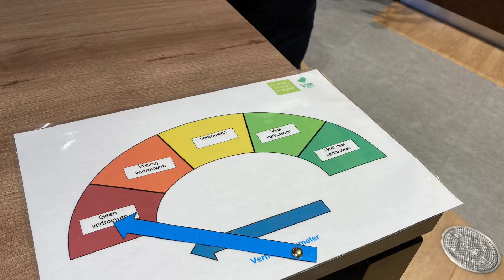Diplomauitreiking ervaringsdeskundigen en clientenredactie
Ze hebben het gehaald! Na een jaar ploeteren hebben Bradley, Donald, Ronald en Joost hun diploma om te kunnen werken als ervaringsdeskundige en voor de clientenredactie . Het werd een feestelijke avond met mooie woorden, presentaties en veel applaus.
Kijk mee!